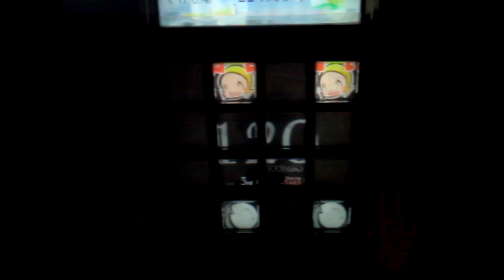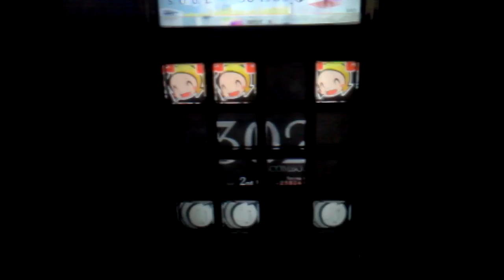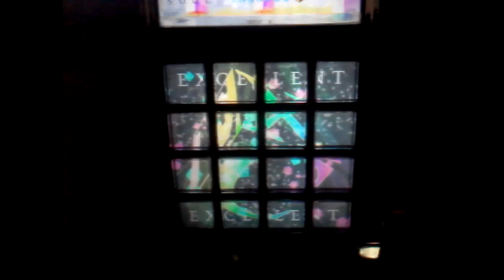【jubeat Qubell】 勇敢な髑髏 [ADV] EXC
PLAYER : S.O.U.L. (SOUL.K)